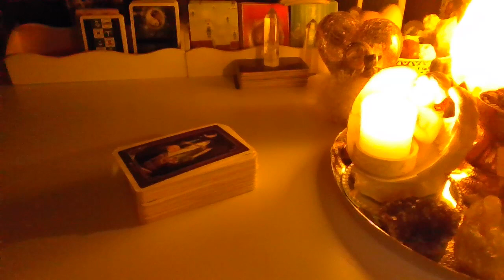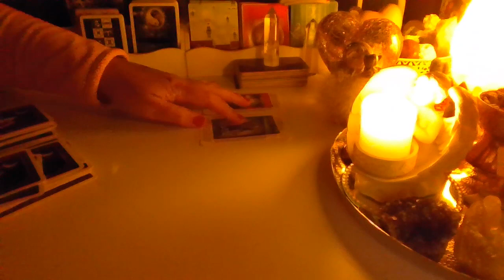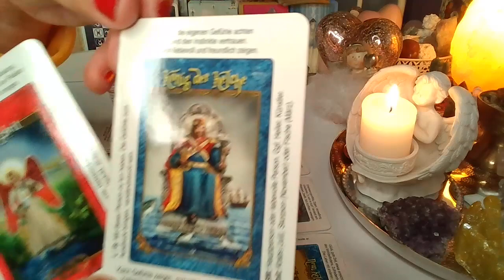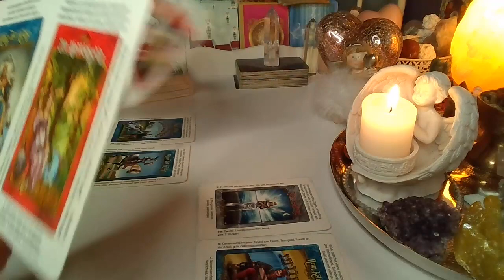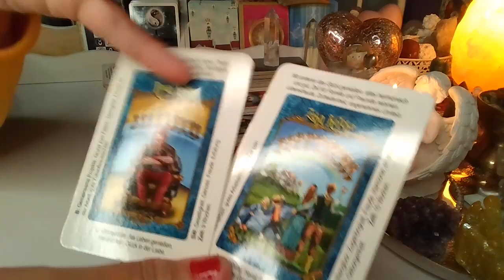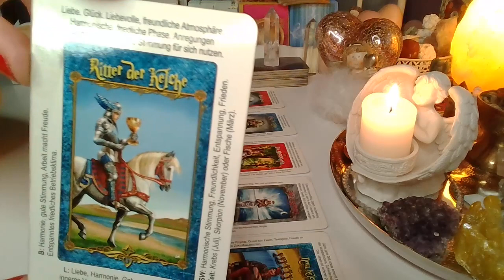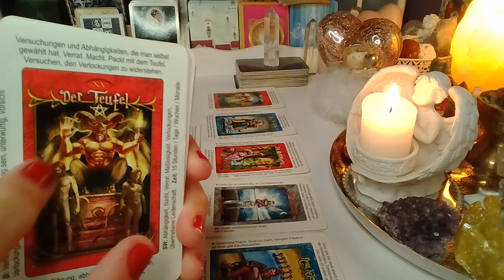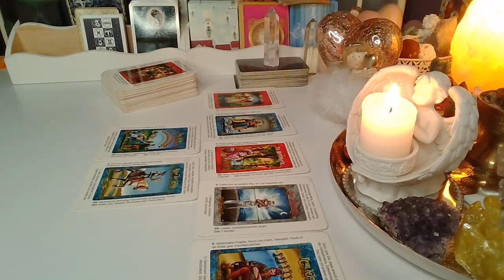ROZKLAD TYGODNIOWY ❤️21-27.11.2022❤️7 Kart Tarota💚 wrozby porady magia ❤️